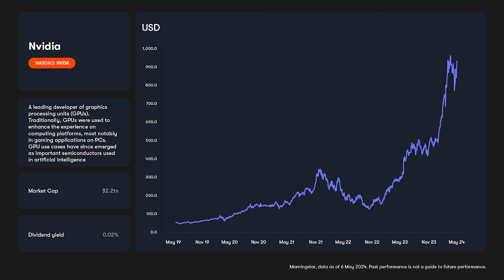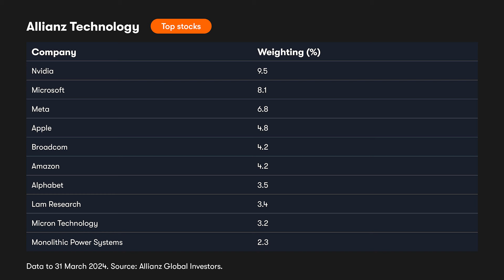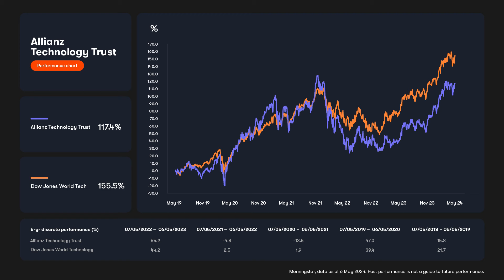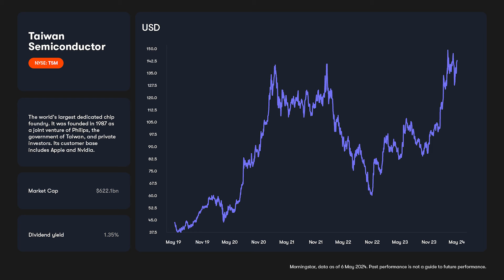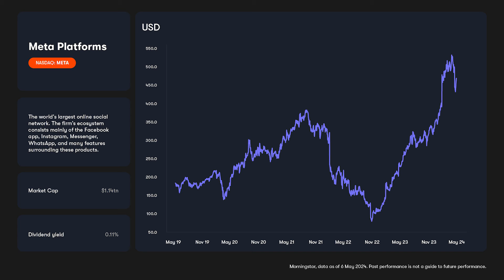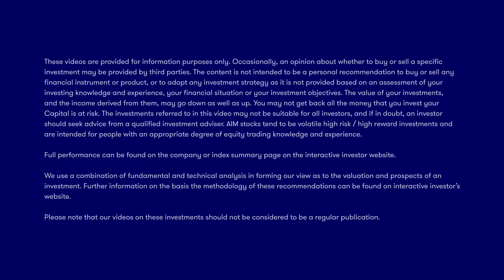Allianz Technology Trust: why we hold less than the index in the biggest tech stocks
Over the past 18 months, the world’s biggest technology stocks, the so-called Magnificent Seven, have seen their share prices sizzle.

However, fund manager Mike Seidenberg, of Allianz Technology Trust, holds less than the index in those companies. He tells ii’s Kyle Caldwell why he is “underweight” the big seven, why he urges every investor to have some exposure to technology, and explains how repurchasing Facebook-owner Meta Platforms paid off.

Mike also addresses recent performance, which in the trust's latest financial year saw Allianz Technology slightly underperform its benchmark.

Other topics discussed include the artificial intelligence (AI) theme and the investment trust’s discount.